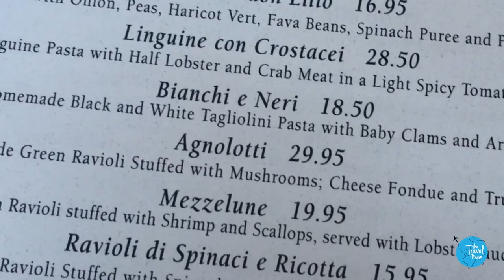The Perfect Sunday in LA || Nathalie Basha Evan Antin Travel Vlog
My birthday landed on a Sunday this year, so I decided to do two of my favorite things: the Huntington, and my favorite restaurant, Il Pastaio. Of course, there are many many ways to spend a Sunday...so this is just one idea. Let me know if you like this, I'll put together more itineraries in LA!

JOIN ME!